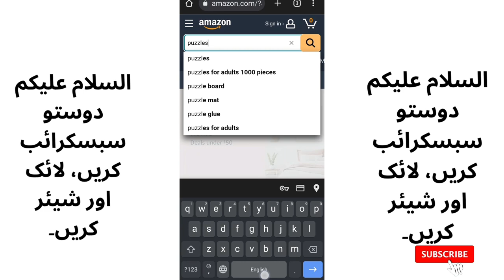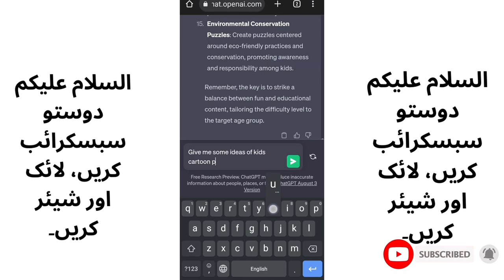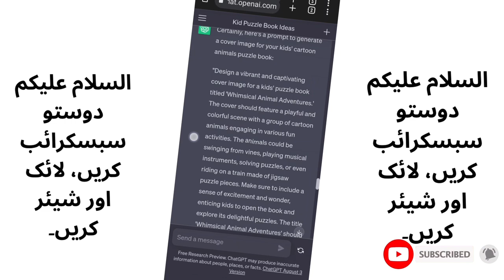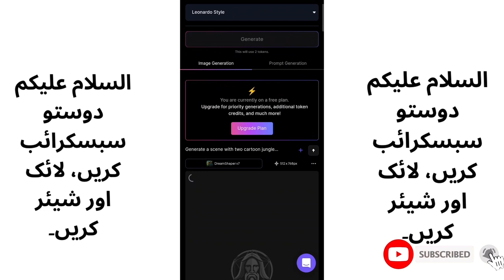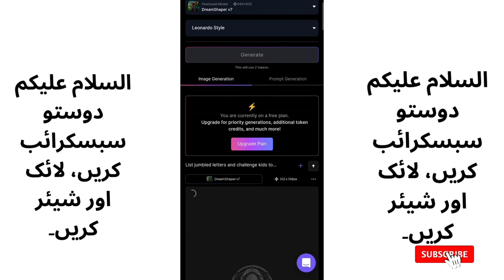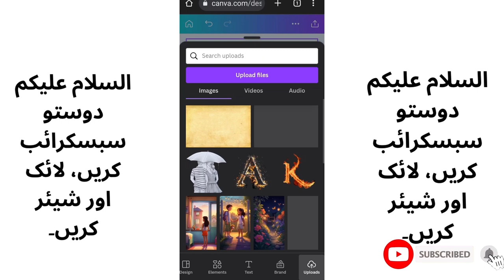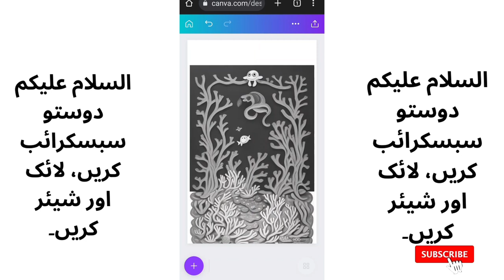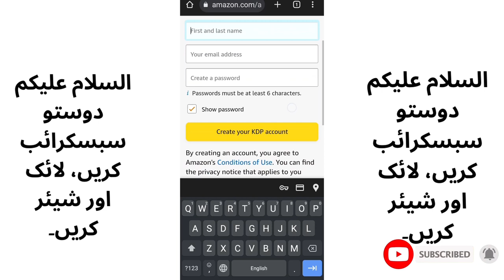Bachon Ke Puzzles Ki Kitabain AI Se Banaen aur $2,89.67/Mahine Kamayen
Kya aapko paisa kamana aur maza karne ka shoq hai? Is video mein, ham aapko batayenge kaise AI ki taqat ka istemal karke bachon ke puzzle kitabain banai jaa sakti hain jo practically khud ba khud income generate karti hain. Sahi tools aur tajaweezat ke saath, aap mahine mein $2,89.67 ya usse bhi zyada kama sakte hain!
Is step-by-step guide mein, ham aapko AI ka istemal karke bachon ke liye dilchasp puzzles aur activities banane ka tariqa dikhayenge jo bachay pasand karenge. Aapko AI mein mahir hone ki zaroorat nahi hai; hum ise asaan aur samajhne wale qadam mein tauseef kar denge.
Mukhtasar Hawalat:
* AI se bani puzzle kitabon ka ta'aruf
* AI se content banane ke liye tools aur software
* Bachon ke liye dilchasp puzzles aur activities tayyar karne ka tariqa
* Attractive kitabon ki cover design karna
* Kitab ko chapwana aur market mein lana
* Mahine ki kamai ko track karne ka tariqa
Agar aap AI se bani bachon ke puzzle kitabon se paisa kamane ka jazba rakhte hain aur mahine mein $2,89.67 ya usse bhi zyada kamane ka rasta dhund rahe hain, to ye video zaroor dekhen. Aaj hi apna rasta financial freedom ki taraf shuru karen!
Chaliye saath mein AI se chalne wali bachon ke puzzle kitabon ki duniya mein dakhil ho jate hain!